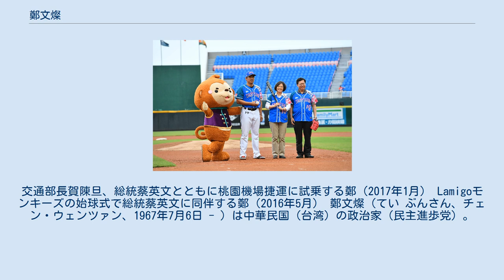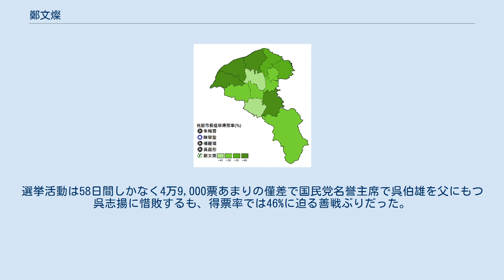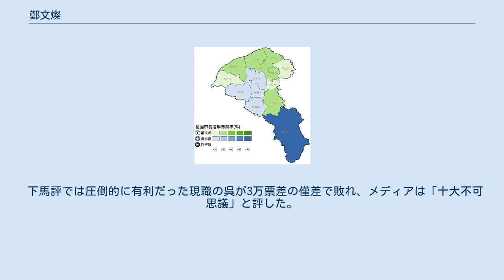鄭文燦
交通部長賀陳旦、総統蔡英文とともに桃園機場捷運に試乗する鄭（2017年1月） Lamigoモンキーズの始球式で総統蔡英文に同伴する鄭（2016年5月） 鄭文燦（てい ぶんさん、チェン・ウェンツァン、1967年7月6日 - ）は中華民国（台湾）の政治家（民主進歩党）。
現桃園市長。
 卒業後の徴兵時期には中華民国国軍聯合後勤司令部に配属されている。
 桃園捷運公司筆頭株主である市政府の首長として、安全基準を下げることなく桃園機場捷運を開業に漕ぎ着けた。
 高架化が決まっていた台鉄縦貫線立体化事業を地下化推進に切り替えた。
また、市内鉄道網整備（桃園捷運）でも政府から多くの認可を勝ち取っている。
 市議会は国民党が多数派で難しい舵取りを迫られることも多いが、2016年12月20日発表の満足度調査では6大直轄市でトップの施政満足度を、市長個人での満足度でも頼清徳、陳菊に次いで60%弱の評価を得ている。
 ラバーダックが桃園市で展示されたときに美観を損ねるとの苦情が相次いだのを受けて、電線の地中化を推進することになった。
 防疫対応では空の玄関口となる桃園国際空港を抱えながらも、2020年4月に行われた遠見雑誌による民調では70%超の満足度となり、6市長のうち3番目の高評価だった。
 市長に対する市政満足度と施政評価調査の結果、評価は以下のようになっている。
1期目初期はさほど高くなかったが、高雄・台南市長として高評価だった頼清徳や陳菊が中央政界に去って以降は評価ポイントも順位も上がりつつある。
 上述の通り日本との友好関係構築に積極的なほか、2016年熊本地震では他の民進党系首長と同じく報酬の1ヶ月分を被災地に寄贈。
また、桃園市政府消防局特捜大隊（レスキュー隊）及び災害救助犬をいつでも派遣可能な態勢を整えた。
 設立50周年を迎えたYKK台湾法人の記念式典で来賓として登壇、祝辞を送ったほか、董事長に名誉市民証を授与した。
日本統治時代に建立、近年修復された桃園神社については今後の歴史的遺産として活用する考えを示している。
 台大には電気工学部に入学するも、社会学部に鞍替えしたことについて、同党立法委員で大学の先輩でもある邱太三に「クラスメートの女子の後を追いかけて社会学部に転入した」と暴露されている。
ただし対外的には「台湾では1人の技術者であるよりも1人の社会の変革者を必要としていると感じた」ことをその理由としている。
 妻は環保署の技術者。
結婚は文燦が政治活動に専念する契機となった。
 2009年の桃園県長選挙時、公認過程で紆余曲折があり公示日が迫っていた中で総統の蔡英文が鄭に白羽の矢を立てることとなった。
 鄭の参選声明は「庶民台湾、勇敢承擔」と赤壁の戦いを捩ったものだった。
 また、映画「レッドクリフ」の台詞「困難に立ち向かうために勇気を振り絞る（要用無比的勇氣來對抗困難）」などを引用している 蔡は鄭を武双全（台湾映画「双全」での主人公）や三国志の周瑜に喩えたが、本人は「現在オーバーウェイトで『胖周瑜』だ。」と自嘲している（「胖」は太った人物を「ふとっちょ」と揶揄する表現）。
また、15,000人以上の有権者名簿の姓名を覚えているという記憶力を持ち、蔡は鄭に対し「人間PDA」と評していた。
 2009年桃園県長選挙得票分布。
 党幹部の要請により、急遽2009年の統一地方選挙に出馬することになった。
選挙活動は58日間しかなく4万9,000票あまりの僅差で国民党名誉主席で呉伯雄を父にもつ呉志揚に惜敗するも、得票率では46%に迫る善戦ぶりだった。
これは特に伝統的に国民党が強い桃園県においては党の過去最高の得票率であり、新世代の中心人物へと上り詰めることになる。
その後新総統となる蔡英文はこの件を「鄭文燦58日間の奇跡（鄭文燦的五十八天奇蹟）」と評した。
 2012年立法委員選挙で地元桃園県選挙区（蘆竹郷、亀山郷、一部の桃園市域）から出馬するも国民党のベテラン議員に2万票差で敗れ、5選を許すことになった。
 2014年桃園市長選挙得票分布。
 下馬評では圧倒的に有利だった現職の呉が3万票差の僅差で敗れ、メディアは「十大不可思議」と評した。
直轄市長選挙において47歳での当選は、陳水扁が台北市長に当選を果たした44歳時に次いで史上2番目に若かった。
 桃園市長選挙得票分布。